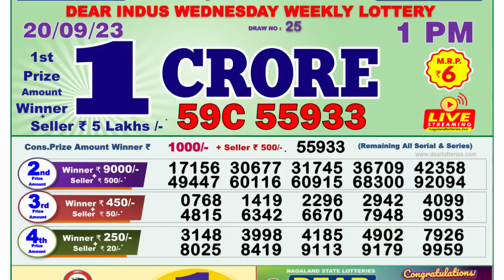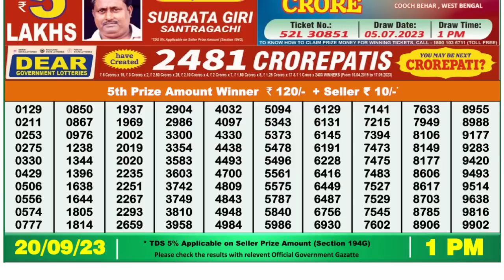🔴 Lottery Sambad Live 01:00pm 20/09/2023 Morning Nagaland State Dear Lottery Result Pdf Download